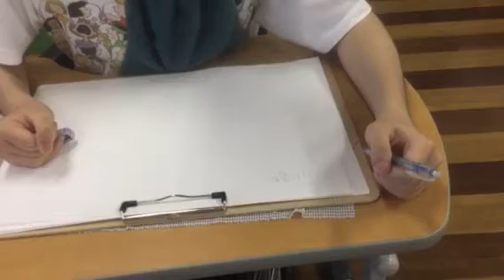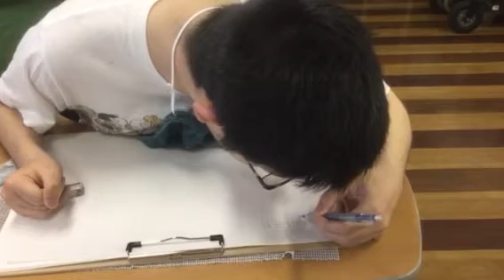2018.05.16 いのうえさん「書字の様子」